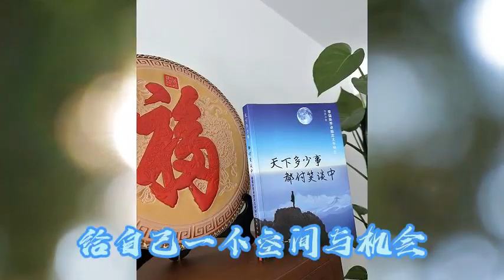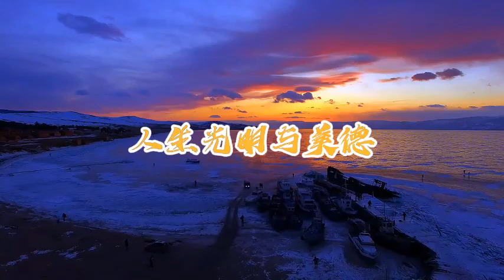认识自己 找回自己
【善济读书会 @卉婕】

善济医社在全岛13间分社与看诊者及社会大众分享拿督斯里卓顺发太平绅士的书，希望与大家共享光明、善知识和正能量。